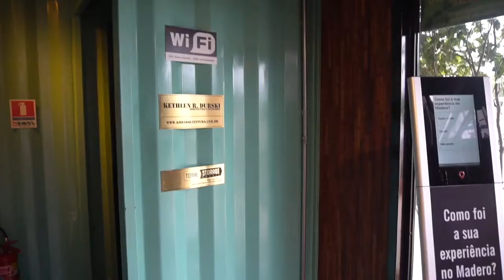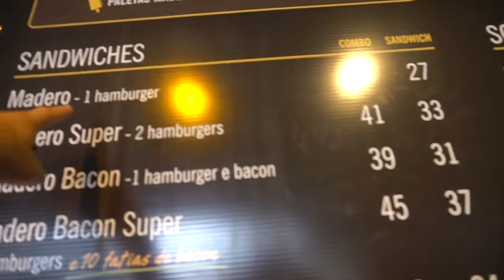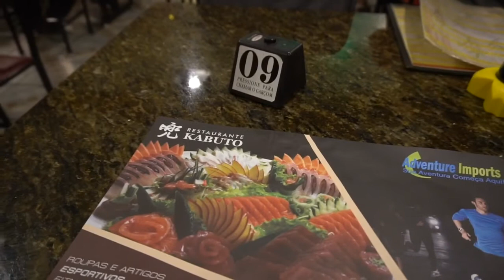HARAS -- DIA 9/10